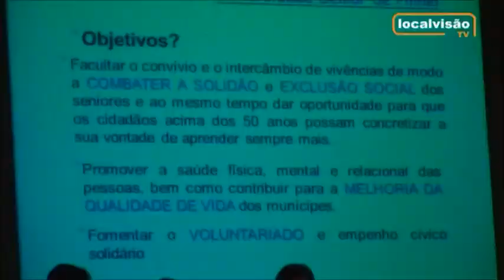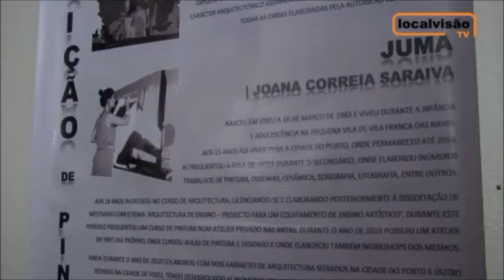Pinhel em Movimento